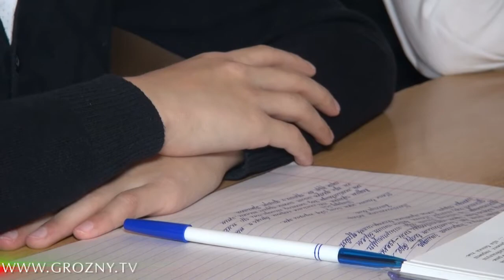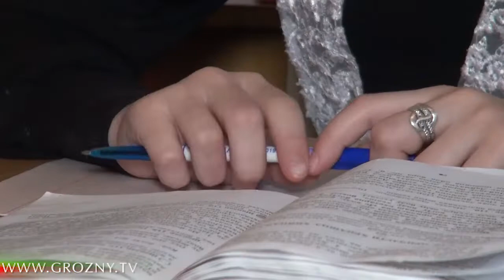Лехамаш. Нохчийн гIиллакх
Про чеченский этикет